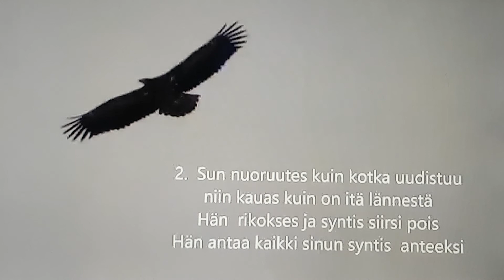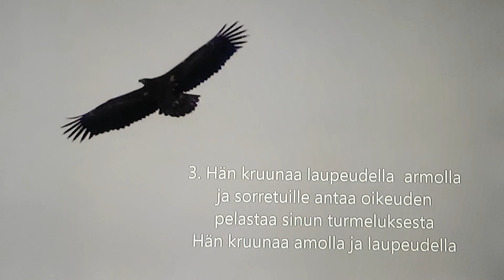Kuin Kotka liitää kohti taivasta. Seppo Sallinen: sävel, sanat, video ja soittaa.